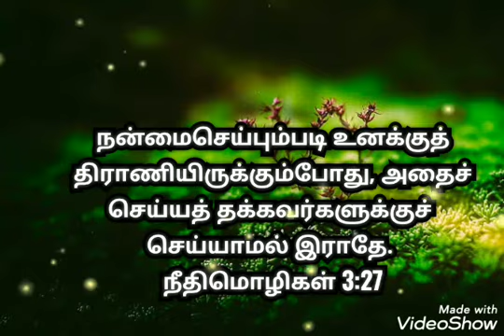Today Promise Word - 4.10.2020